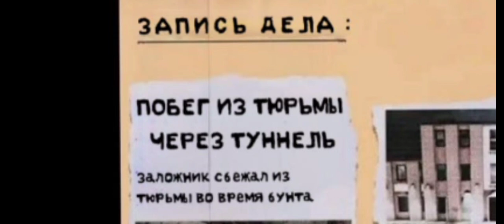ПОЛНЫЙ РАЗБОР ВСЕХ СКРИНОВ MR MEAT 2